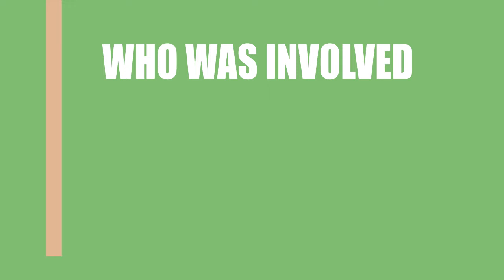Safelight (2015) Movie Cast and Creator Info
Writer, director and actor\actress that participated in making film Safelight (2015)